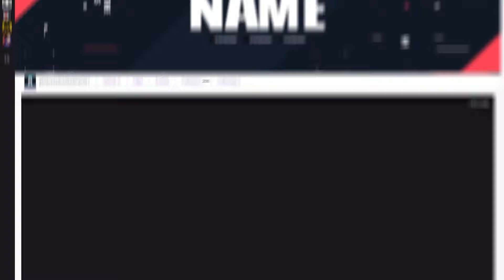OWN3D.TV - Animated Valo Overlay Package [Twitch/Mixer/Youtube/Co][OBS/SLOBS/XSPLIT]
Welcome to our fully and stylish animated twitch overlay package. Awesome animated game overlay and irl overlay, twitch panels, twitch profile banner and so on. With this package you are perfectly equipped for your stream.
You can use it on any streaming platform such as Twitch, Youtube, Facebook or Mixer.